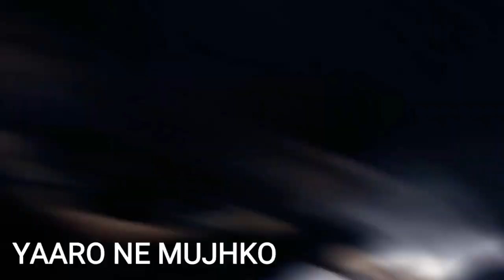Maine Socha Tha Aaj Main Na Piyu- Millind Gaba // Latest WhatsApp status // By Single boy7X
HELLO GUYS

IMPORTANT NOTICE : These All Things Are copy-
righted. We Just Edited And Published To Audience
Music Label & No Copyrights Infringement intended.